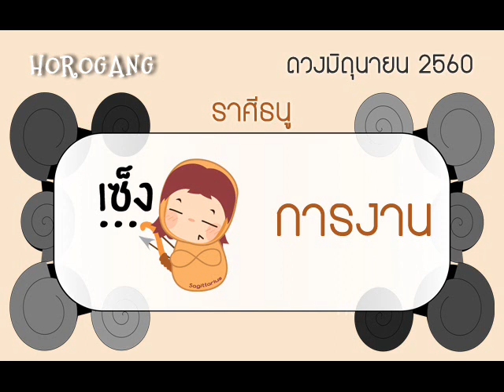[ ดวงราศีธนู ] เดือนมิถุนายน 2560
ดวงราศีธนู ประจำเดือนมิถุนายน 2560 โดย อ.รตี เปิดดวง 4G
สนใจดูดวงกับอ.รตี เปิดดวง 4G แบบส่วนตัว ทาง App Line

ดูดวง add Line @prvariety ที่นี่ที่เดียว (มี @ ด้วยนะคะ) หรือคลิกที่นี่